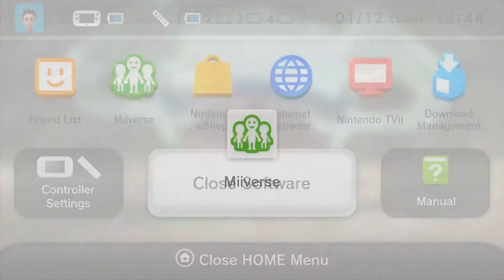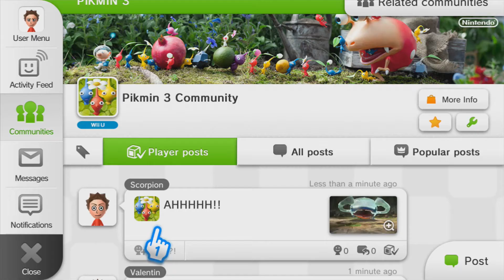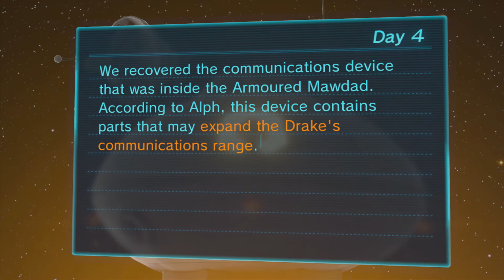FIRST BOSS BATTLE!: Pikmin 3 - 1080p - Gameplay Walkthrough - Part 4 - Day 4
Pikmin 3 - Gameplay Walkthrough Part 4, Day 4 Boss Battle

~SCORP ARMY FTW~